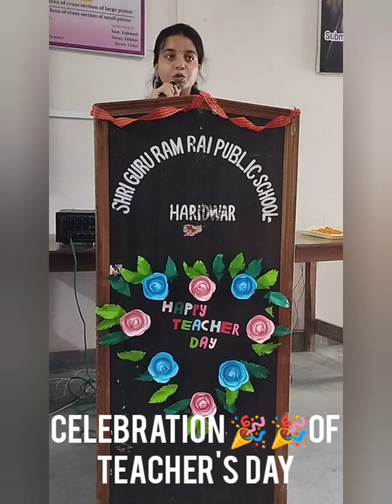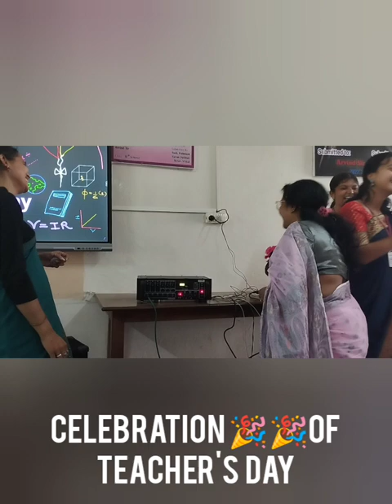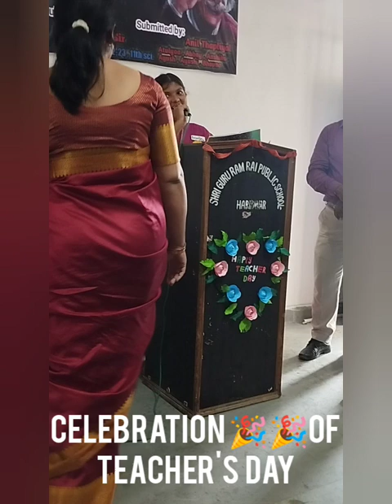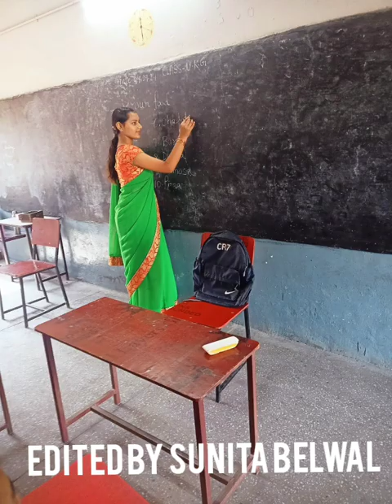celebration of teacher's day wonderful performance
"On this Teacher’s Day, we honor and appreciate the heroes who dedicate their lives to shaping young minds. Teachers are the architects of the future, guiding us not only in academics but in life. Your unwavering commitment, compassion, and the wisdom you share inspire us to be better each day. Thank you for lighting the path of knowledge and for being a constant source of encouragement. You are truly cherished and celebrated today and every day!"